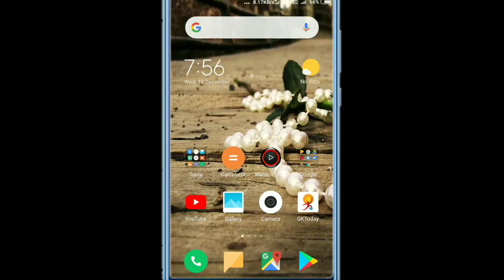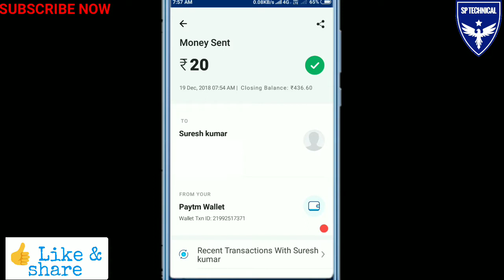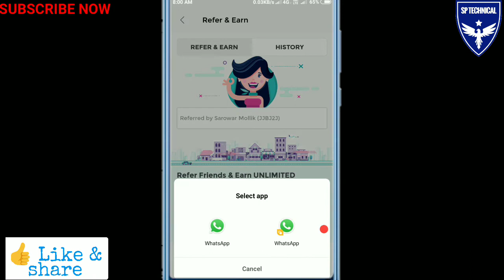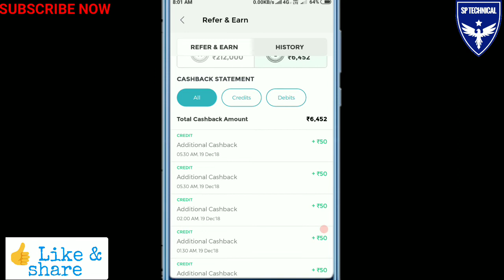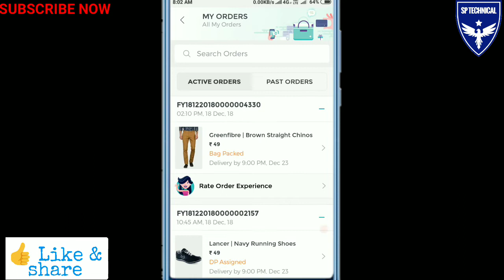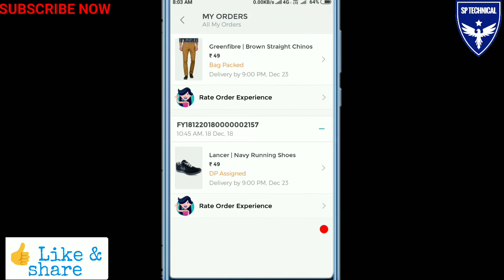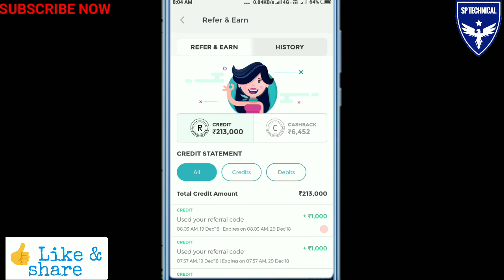FYND App Se Free में Shopping करे। Fynd App Loot Per Refer ₹1050 + ₹50 Cashback Free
free shopping app 2018
Free shopping online app
how to get free shopping online
how to do free shopping online
Christmas day shopping offer
Paytm mall free shopping offer
FYND App Unlimited Loot
fynd app se shopping kare
fynd app unlimited referral trick

Please ⤵⤵